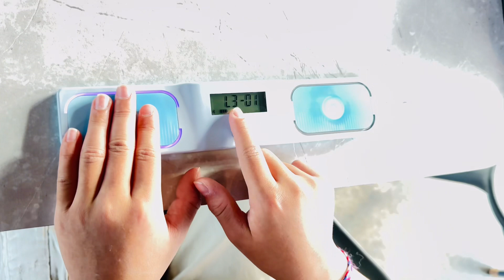CUBE TIMER Unboxing and Brief Description / Gan Halo Bluetooth Smart Timer App Connection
GAN Halo Smart Timer Bluetooth Timer